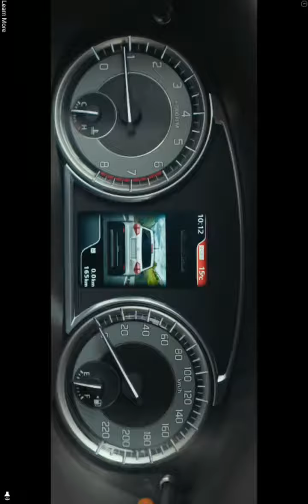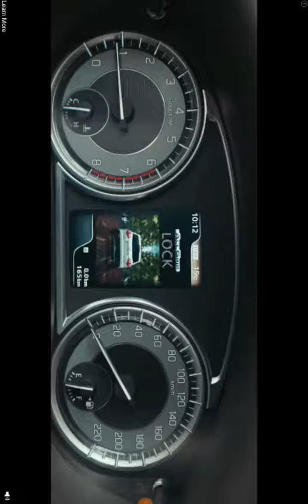Subway surfers gameplay